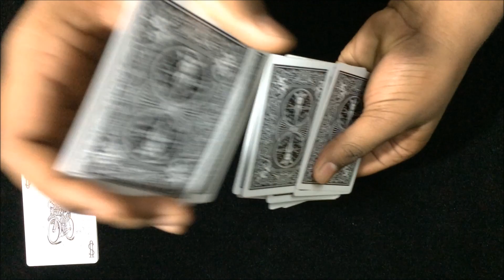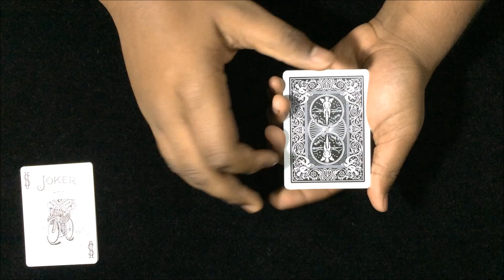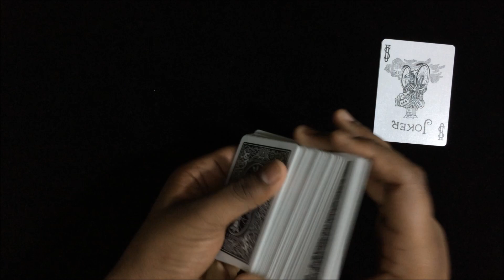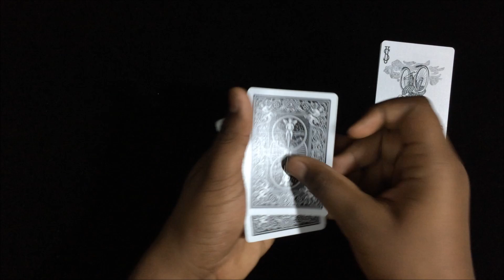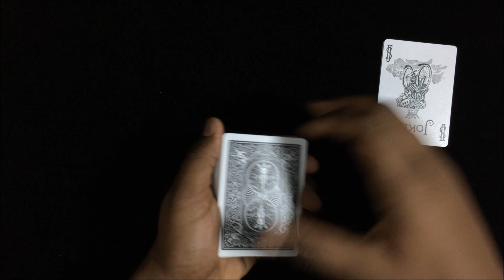कैसे हुआ ये जादू?? / Wild Joker Card Trick | Magic Cubers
Hello Friends...!
In this video I have talked about Wild Joker Card Trick..
I hope aap sab ko pasand aaye

Keep Supporting..
Keep Sharing.

Links:-

Have Fun and Enjoy the Tricks

This is an all original work of Magic Cubers.